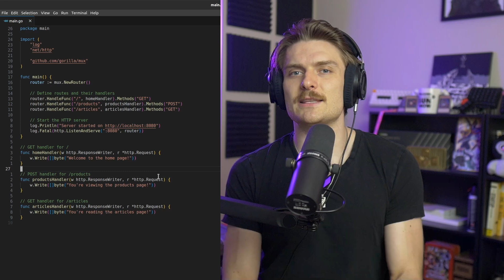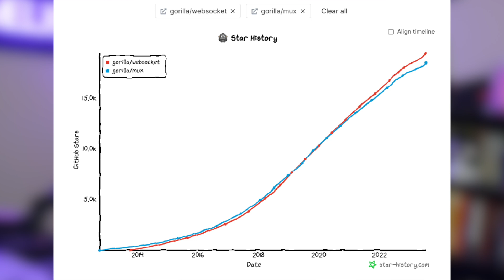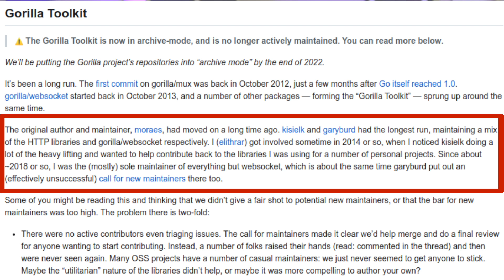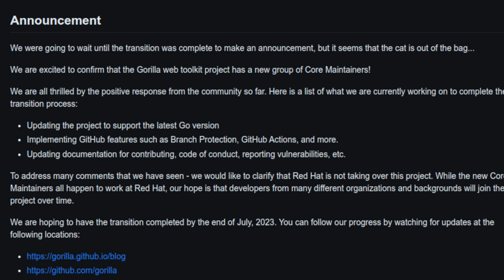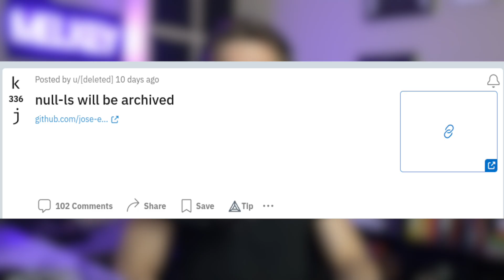Golang Package Was Saved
I love using Go. I have using Go lang for a while and one of the most popular packages is Gorilla Mux. Not only Gorilla Mux, but all of the Gorilla Toolkit tools. Even though it's one of the most popular Go libraries, it faced a daunting battle for survival.

Gorilla Mux, known for its powerful HTTP routing and dispatching capabilities in Go, found itself on the brink of extinction. But how did this happen to such a beloved library? Let's check it out in this Video.

I stream live on Twitch every weekend